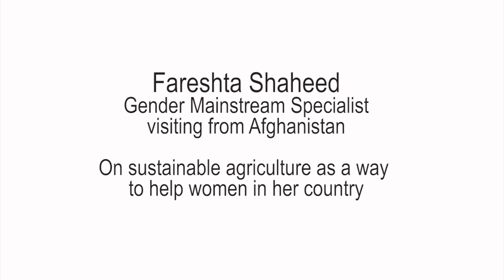Farestha Shaheed on Sustainable Agriculture & Women in Afghanistan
Farestha Shaheed is a gender mainstreaming specialist from Afghanistan where she works to empower women. In this video, she discusses a sustainable agriculture project her organization in involved in that promotes self-esteem. This interview took place during her visit to Michigan State University. Video by Bonnie Bucqueroux, Lansing Online News and Sustainable Farmer.